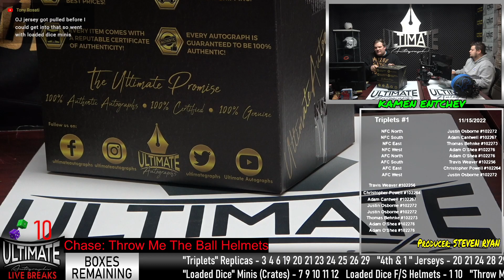Reggie Wayne Lunar Replica Helmet - 11/15/2022 7 P.M. Live Breaks